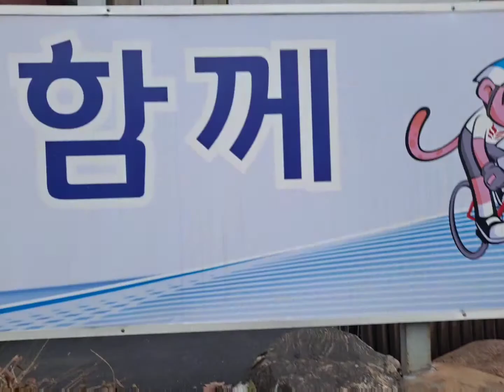열방ㆍ237나라 5000민족복음화운동이 날마다 일어나게하옵소서